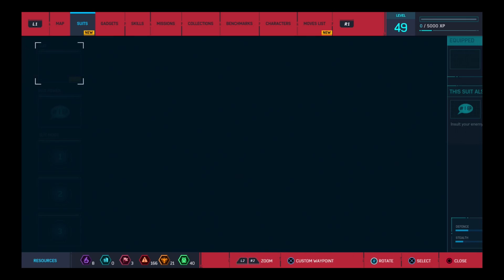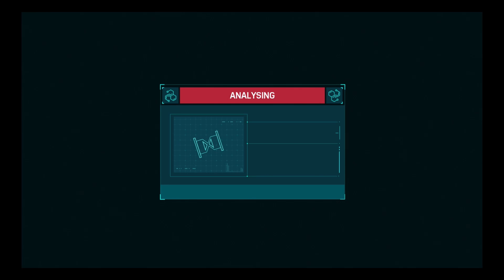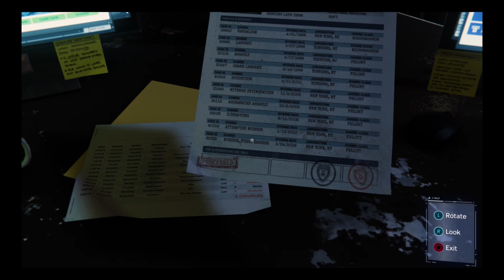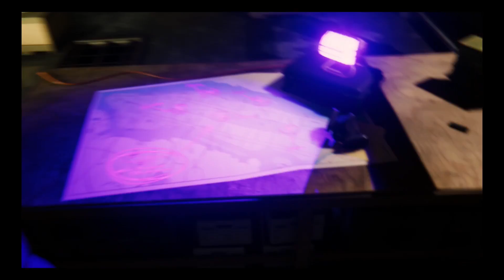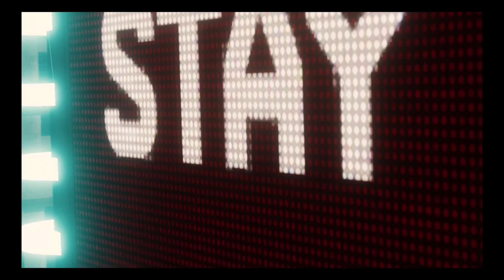Marvel Spiderman Part 20 Electro and Vulture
Join me The Humble Assassin as i embark on an adventure in Marvel Spider-man and take out the many enemies of Spider-man!!!